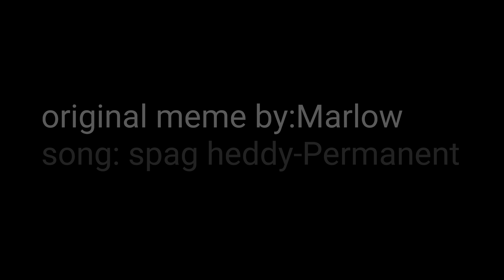Permanent|meme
Cbcfhc

Character:neon
Time taken:about 1 hour